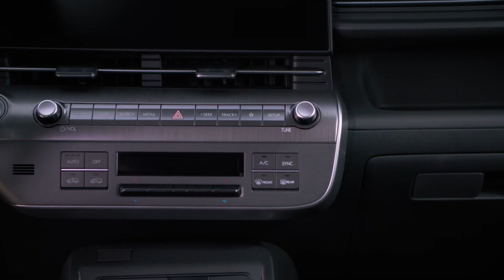2024 Hyundai Kona Limited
➡️Hyundai chose the New York Auto Show for the North American debut of the Kona in ICE-powered and fully electric forms, without mentioning the hybrid. Thus, the combustion-engined Konas that will arrive in US dealerships in summer 2023 will be non-electrified, with two different powertrain options and two trims – the high-spec Limited and the sporty N-Line.